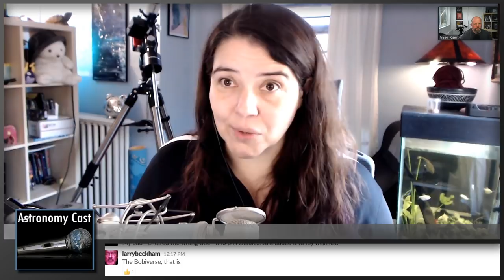Astronomy Cast Ep. 469: Best Modern Sci Fi for the Science Lover - Part 1 Space Exploration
We've always been fans of science fiction, but we really like our science. Today we'll talk about some books we've been reading recently that do a good job of dealing with the science in science fiction.